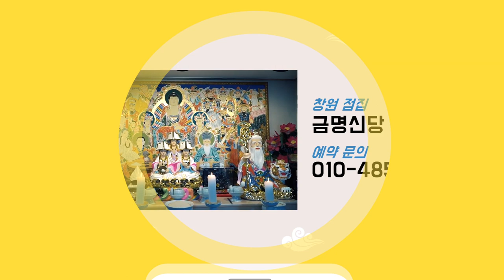[미리보는 신축년 2021년운세 말띠운세] 32세 44세 56세 창원점집 부산점집 금명신당